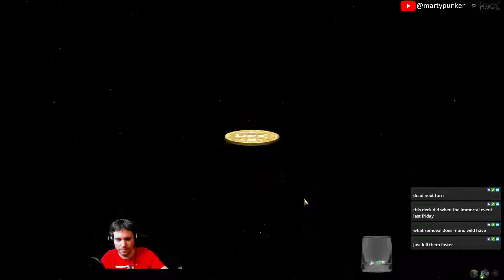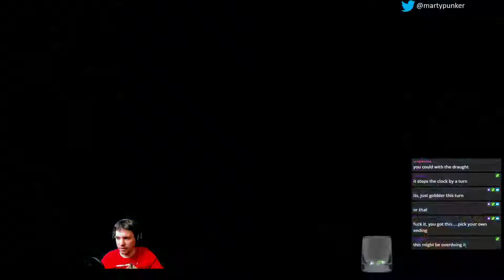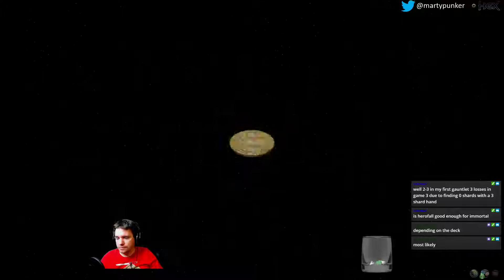June 5th, 2018 - Hex TCG IMMORTAL SR McBombus, pt1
VOD for the 6/5/18 IMMORTAL SR Mcbombus stream.